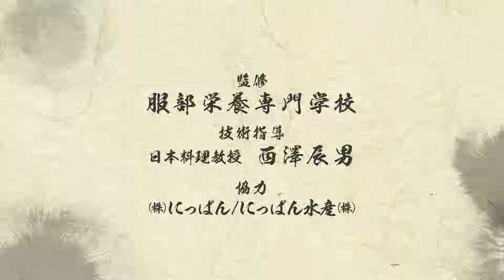鮍（かわはぎ）のさばき方 - How to filet Thread-sail filefish -｜日本さばけるプロジェクト（海と日本プロジェクト）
鮍（かわはぎ）のさばき方を紹介します。
下処理から包丁の入れ方まで、一連の流れを解説付きでご覧いただけます。